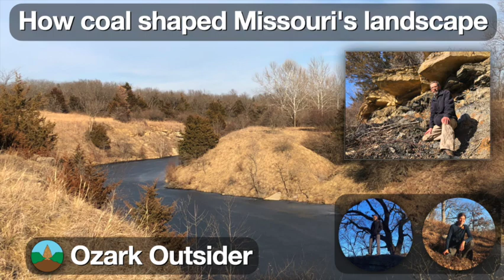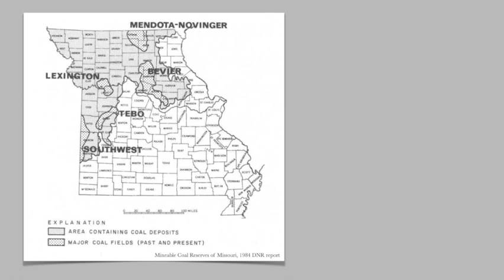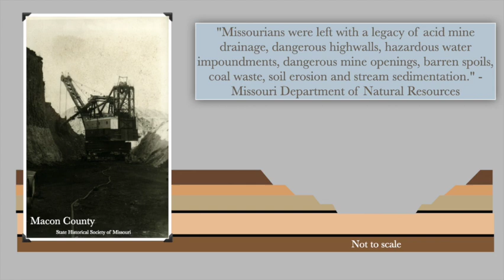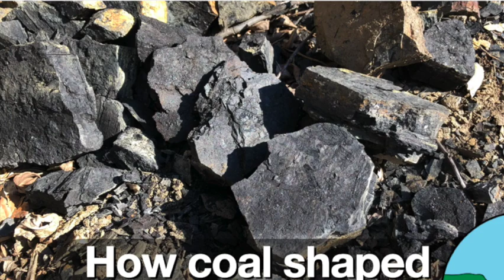How coal shaped Missouri's landscape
This video briefly summarizes the history of Missouri coal mining and demonstrates how both underground and surface mining shaped the state's terrain along with its economic development.

Online resources:
- All photos used from the State Historical Society of Missouri have no copyright restrictions

Suggested books:
- Missouri Geology (Unkelsbay & Vineyard, 1992)
- Roadside Geology of Missouri (Spencer, 2011)
- The Geology of Boone County, Missouri (Clark, 1952)

- Ozark Outsider theme, sample from Rubythroat Reel (written and performed by Eric Reuter on hammered dulcimer)